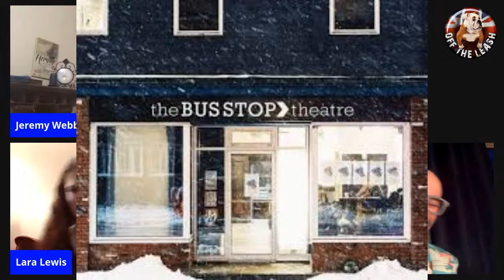OTL Episode 9 - Sarah Richardson, Lara Lewis, and Richie Wilcox